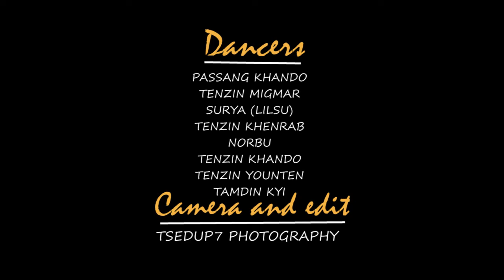UpsideDown Team | Quick view | Mariko Mega Show